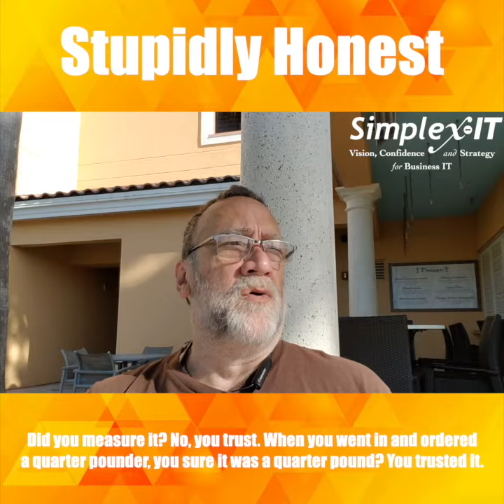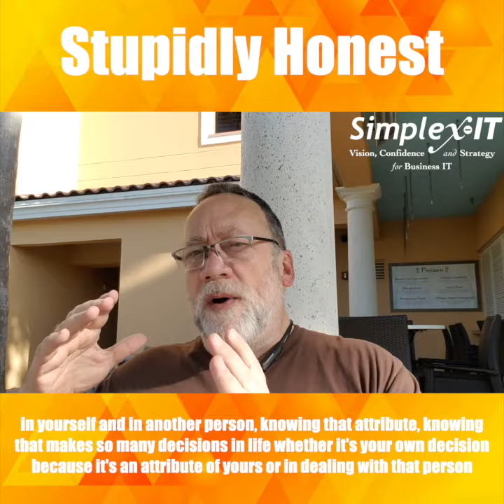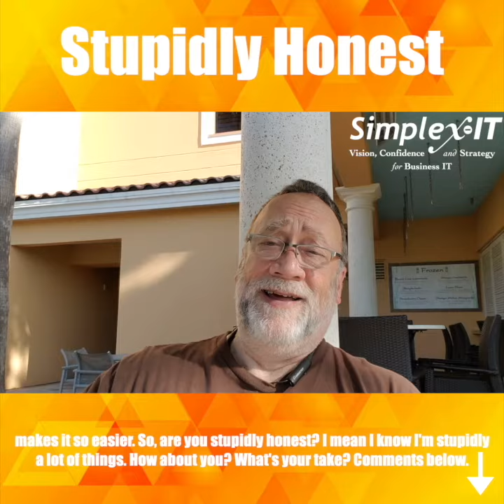Stupidly Honest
Are you an honest person?

🎯 If you’re an honest person you’re going to say, yes I am.
🎯 If you’re a dishonest person you’re going to say, yes I am.
🎯 Here’s the thing, by and large we are honest people and we also are trusting people.
🎯 Don’t think you’re a trusting person?
🎯 When you put in 5 gallons of gas in your tank, how do you know you got 5 gallons? Did you measure it? No you trusted it.
🎯 When you went in and ordered a quarter pounder, are you sure it was a quarter pound? You trusted it.
🎯 So many of the transactions that we do both consciously and unconsciously we have to trust and all that kind of fun stuff.
🎯 But here’s the question, are you honest and are you honest when it hurts? Not when there’s a risk, but when it hurts?
🎯 A friend of mine, client actually, was going thru some challenges. It had nothing to do with us but it included some legal. The folks on the other side literally said, there’s no way we’re gonna win against this guy because he’s so concerned about being right.
🎯 The term I used when I was talking to him about this was, “stupidly honest”, not necessarily as a derogatory term, but when there’s choice where you have to take that left or the right, the blue pill, the red pill, the whatever, you do the honest thing.
🎯 And there are some people would say situationally, sometimes, that’s not the right, smart, easy, default, normal, whatever thing to do.
🎯 But there are some people who will simply say the honest thing to do is the only thing to do.
🎯 And am I here to turn this guy into a hero or anything like that? No, that’s not my thing.
🎯 What I am here to do is to identify that trait, and when you identify that in yourself or in another person, knowing that attribute makes so many decisions in life, whether it’s your own decisions because it’s an attribute of yours or in dealing with that person, so easy.

So are you stupidly honest? I mean I know I’m stupidly a lot of things, but how bout you, what’s your take? Comments below.